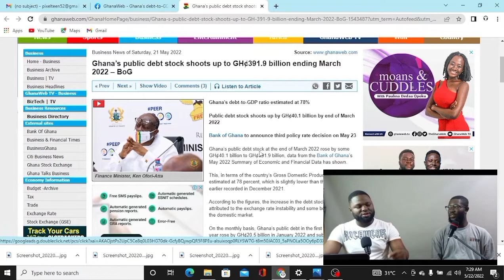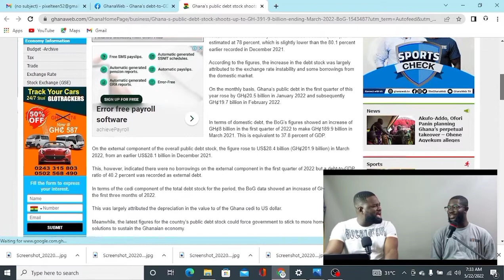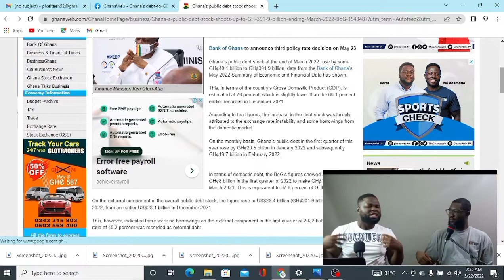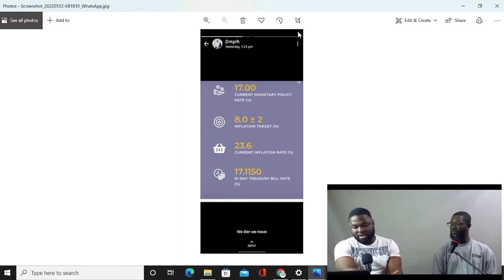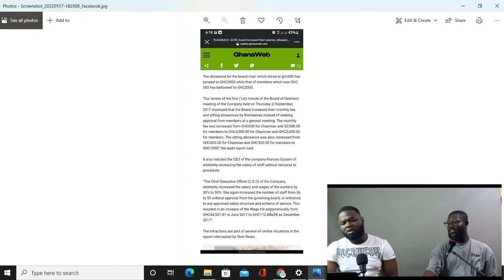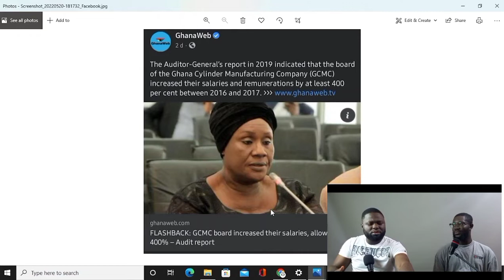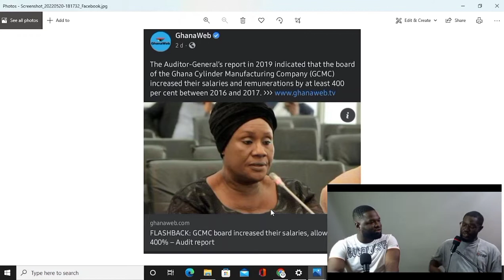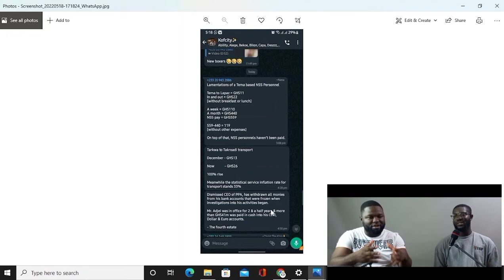TEENMEDIA STUDIOS:GHANA 🇬🇭 MAKE HARD!!!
Times have always been tough. But this level of hardship in Ghana is probably at an all-time high. Bad governance, dysfunctional institutions are amongst the reasons we are where we are. Join us as we talk through the problems facing the country